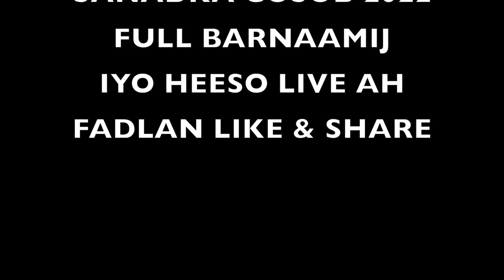XAYESIIN HEESO LIVE OO KALA KACSAN LASOCO HABEENKA SANADKA CUSUB 2022 ALCASAL BAN